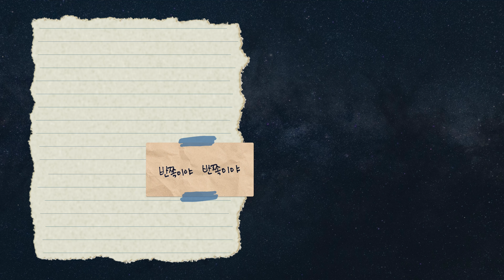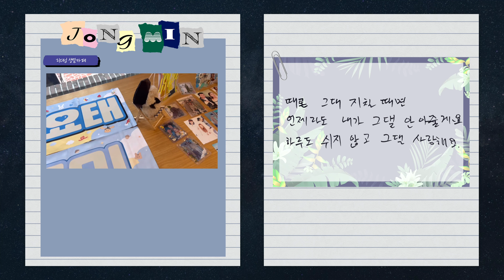코요태와 태두리가 함께 한 코요태의 반쪽💙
이게 바로 감동 그 잡채 아니냐며...😭

태두리의 사랑이 하나씩 쌓인 덕분에 코요태의 반쪽이 완성 될 수 있었습니다.
코요태의 영원한 반쪽은 태두리, 태두리의 영원한 반쪽은 코요태!
참여해주신 팬분들께 다시 한번 감사드립니다.
우리 영원하자GO...💙🙏

코요태의 초특급 오리지널 옴니버스 소통채널 코요태레비전